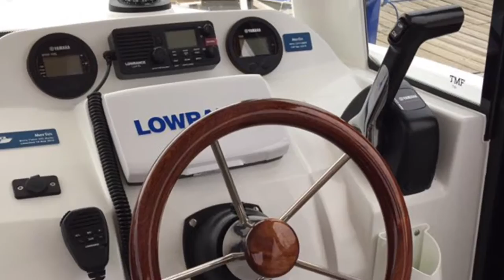2016 Merry Fisher 695 Marlin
2016 Merry Fisher 695 Marlin at Neyland Marina, Pembrokeshire